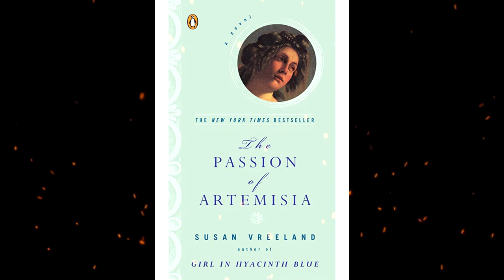Plot summary, “The Passion of Artemisia” by Susan Vreeland in 5 Minutes - Book Review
The Passion of Artemisia is a historical fiction novel published in 2002 by American author Susan Vreeland that is based on the life of the real-life post-Renaissance painter, Artemisia Gentileschi.